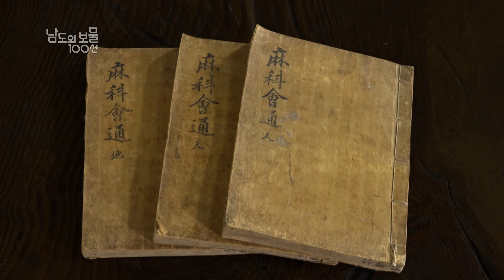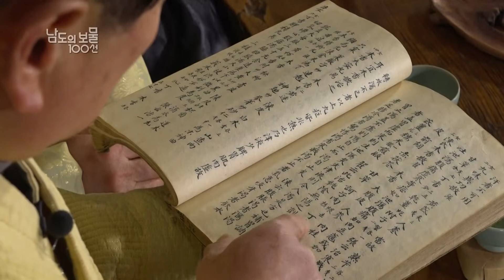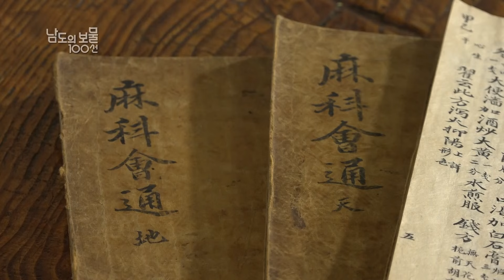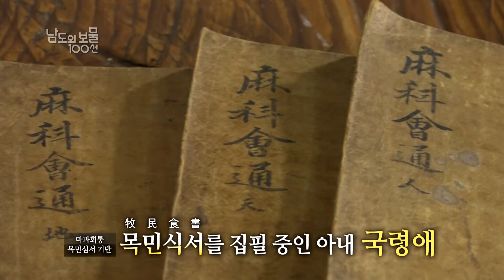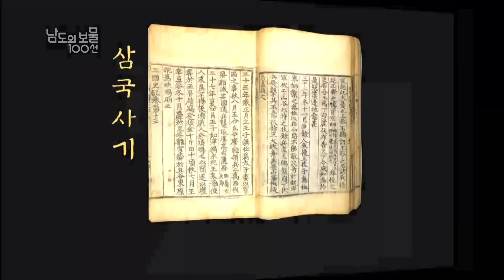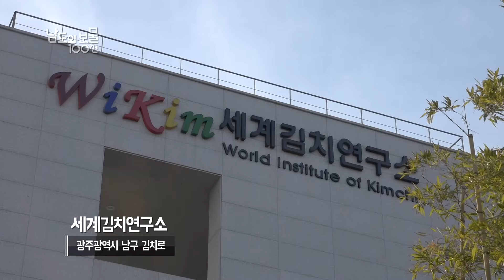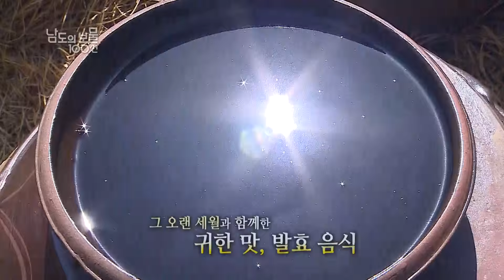[다큐]남도의보물100선 60회 - 남도음식의 뿌리 '발효'